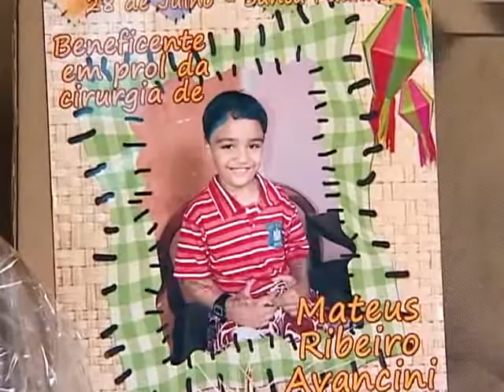Lição de vida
Cirurgia marcada. O pequeno Mateus está feliz da vida. Veja com Débora Moraes o que muitos amigos do TN ajudaram a construir.